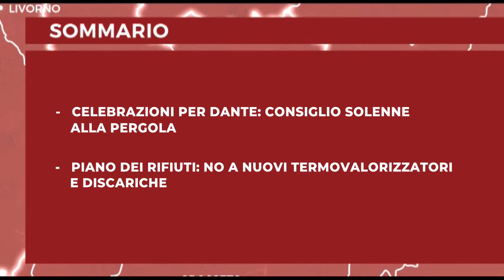Tv Prato Notizie dal consiglio Regionale del 17 09 2021